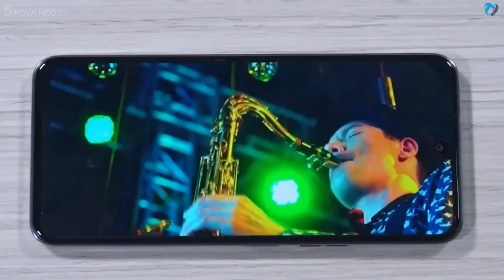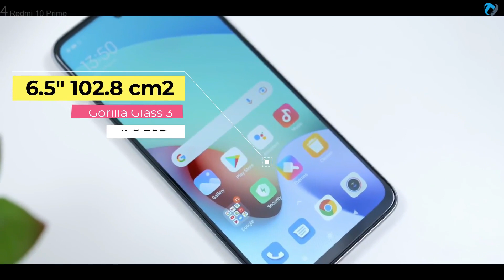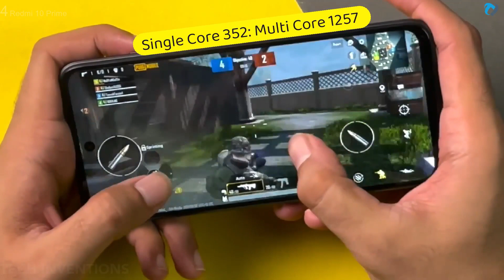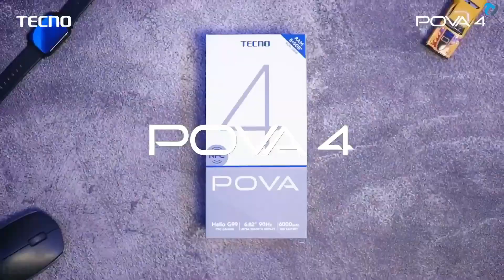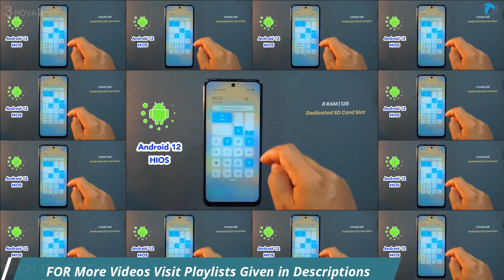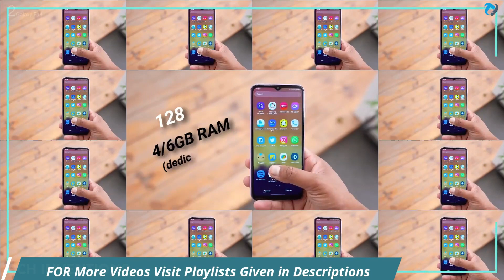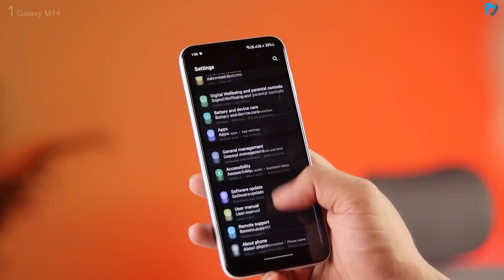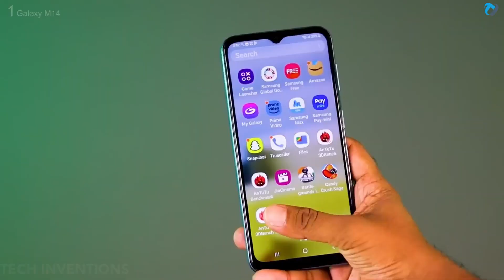TOP 5 Low Budget 6000mAh battery Phones with 90Hz Refresh rate 2023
If you're looking for a phone with a long-lasting battery, you may want to consider 6000mah battery Mobile Prices in Pakistan. A mobile with a 6000 mah battery can provide your phone with enough power to last for days on a single charge.
Video Highlights.
00:00 - Tech Inventions
00:04 - TOP 5
00:07 - POVA NEO 2
01:48 - TOP 4
01:52 - Redmi 10 Prime
03:42 - TOP 3
02:46 -POVA 4
05:27 - TOP 2
05:31 -Samsung Galaxy F14
07:16 - TOP 1
07:20 -Galaxy M14
9:59 - Like Share and Subscribe.
Latest Videos By Tech Inventions.
6000 mah battery,
6000 mah battery phones,
6000 mah battery phones under 15000,
6000 mah battery phones in bangladesh,
6000 mah battery mobile,
6000 mah battery phones under 20000,
6000 mah battery phones 2023,
6000 mah battery phone 5g,
6000 mah battery phones under 10000,
6000 mah battery phones samsung,
6000 mah battery phones bd,
6000 mah battery all mobile,
6000 mah battery and amoled display,
6000 mah battery android phone,
samsung a14 5g 6000mah battery,
realme all mobile 6000 mah battery,
above 6000 mah battery mobile,
6000 mah battery best smartphone,
6000 mah battery backup phone,
6000 mah battery best phone,
best 6000 mah battery phones under 15000,
best 6000 mah battery phone under 10000,
best 6000 mah battery phones under 20000,
samsung best 6000 mah battery phone,
best 6000 mah battery phone 2023,
6000 mah battery power bank,
6000 mah battery phones bangladesh,
best 6000 mah battery phone,
best 6000 mah battery phone 5g,
best 6000 mah battery phones tamil,
best 6000 mah battery phones under 12000,
best 6000 mah battery phone telugu,
6000 mah battery charge time,
6000 mah battery charger,
6000 mah battery capacity mobile,
6000 mah battery cell,
6000 mah battery phone fast charger,
6000 mah battery kitne din chalta hai,
6000 mah battery with fast charging,
samsung 6000 mah battery charging test,
55 mph professional off-road e-bike with 6000 mah capacity battery,
6000 mah battery drain test,
samsung 6000 mah battery drain test,
5000mah vs 6000mah battery drain test,
6000 mah battery for poco f1,
samsung f14 5g 6000mah battery,
samsung galaxy f14 5g 6000mah battery,
6000 mah battery gaming phone,
moto g 6000 mah battery,
6000 mah ki battery kitne ghante chalti hai,
6000 mah battery phones under 15000 gaming,
samsung galaxy 6000mah battery,
gaming mobile 6000 mah battery,
samsung galaxy a14 5g 6000mah battery,
6000 mah battery how many hours,
huawei 6000 mah battery phone,
honor 6000mah battery phone,
6000 mah battery life in hours,
6000 mah battery ka matlab kya hota hai,
6000 mah battery phone in hindi,
hp battery 6000mah,
infinix hot 30 5g 6000mah battery,
6000 mah battery infinix mobile,
6000 mah battery in samsung mobile,
itel 6000 mah battery,
6000 mah battery phones in pakistan,
6000 mah battery phones in tamil,
6000 mah battery phones under 20000 in tamil,
6000 mah li ion battery,
tecno 6000 mah battery mobile price in bangladesh,
6000 mah battery phones in nepal,
6000mah battery,
6000mah lithium ion battery,